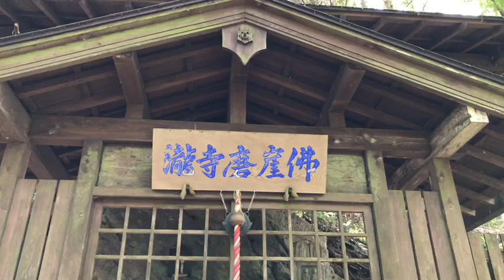[廃寺散策] 白高大神 から 瀧寺廃寺